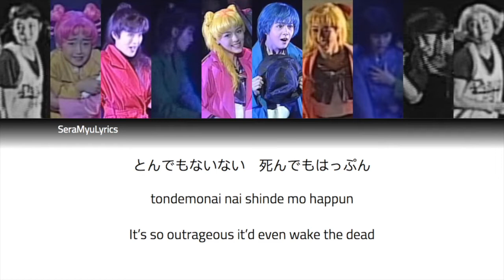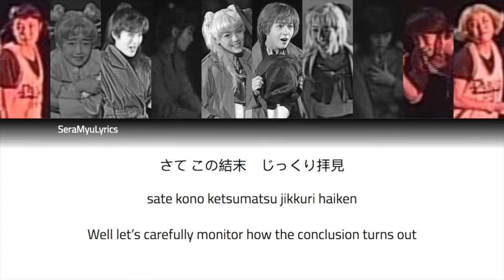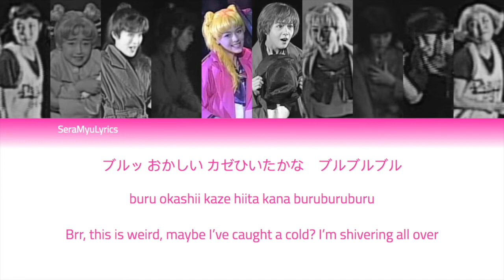Sera Myu - Kick Out A Bloody Mystery (Lyrics)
I'm telling you now half of this is probably wrong the studio version is definitely different part wise to the live version but IDK HOW so... I full on guessed some bits so sorry lmao.